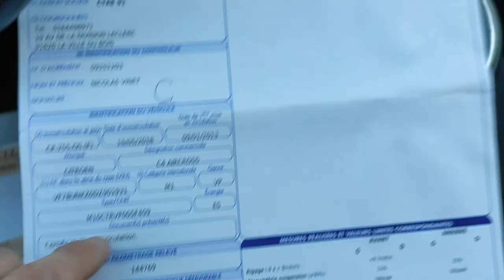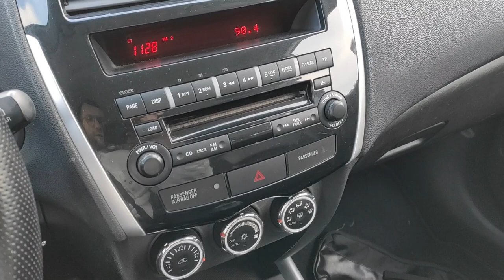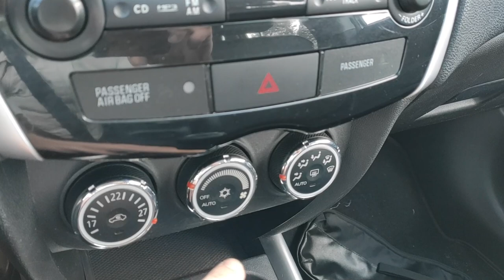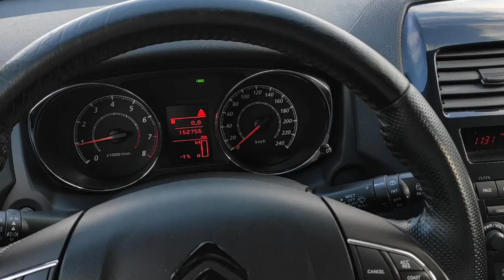Citroen C4 AIRCROSS 1.6 MPI 117KM